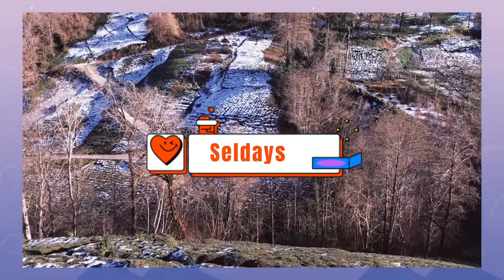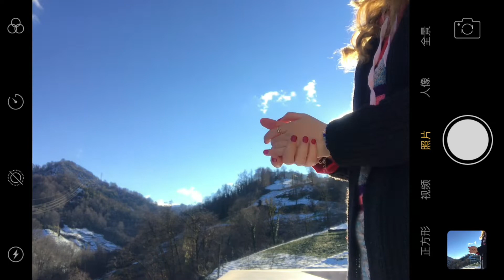[Seldays VLOG] Lapa lapa kar yağışı ❄️ Sobada limonlu kek nasıl yapılır 🍋 (Lemon cake recipe)🍋🌸ep.1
♡ Merhabalar kanalıma hoş geldiniz. ♡
💜 Kısa ama çok güzel geçen 4 günlük doğanın içinde bulundum. Ve ilk defa soba da kek deneyimi de kazanmış oldum.
💜 İzleyen her bir kişiye sobanın verdiği sıcaklığı gibi bütün güzelliklerin bulmasını diliyorum. 🌸

Denemek isteyen olursa ki bence deneyin ''Limonlu Kek'' tarifi 🍋

｡2 - 3 adet yumurta
｡1 adet limon suyu, limon kabuğu
｡1 paket kabarma tozu

♡ Hi everyone ♡
💜 I hope you enjoy. Let's always be happy. 🌸

｡1 teaspoon of oil
｡Water 1 cup of milk
｡Juice of 1 lemon, lemon peel